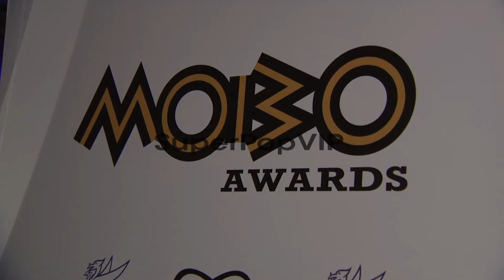ATMOSPHERE: signage at MOBO Awards: Nominations Launch on...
ATMOSPHERE: signage at MOBO Awards: Nominations Launch on September 17, 2012 in London, England